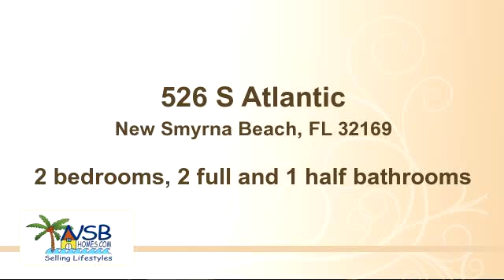526 S Atlantic, New Smyrna Beach, FL 32169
Bedrooms: 2
Bathrooms: 2 full and 1 half bathrooms
Square Feet: 1720
Price: $339,900

For more information about this property, please contact Donna Concannon & David Kosmas Trusted NSB NATIVE REALTORS with Integrity at or . You can also text 1477922 to 67299.

04/11/2015 06:43:02 am

Last modified: